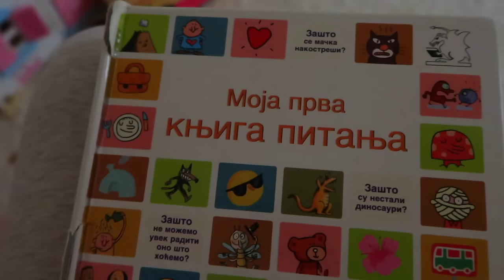Vlog: kućni trening, doručak, brow lift, imuno boost recept... | Nina Pajovic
Zdravo svima! :) U ovom vlogu prikazujem kako izgleda moj kućni trening i doručak. 🏋️‍♂️🍳 Izmedju ostalog, u ovom vlogu podeliću sa vama i recept za jedan imuno napitak koji me odlično razbudi ujutru.🍊
Nadam se da ćete uživati i u ovom vlogu!🤗

 Trening:
🗣️ Možete me pronaći na:
Zdravo, moje ime je Nina Pajović. U svojim vlogovima volim da prikazujem kozmetiku, negu lica i tela, šminku, knjige koje volim da čitam, zdave recepte i zdrav način života. Baviću se često i modnim temama. Ovaj kanal ima za cilj da vas inspiriše, opusti a možda nešto i nauči. Uživajte!🍿❤️